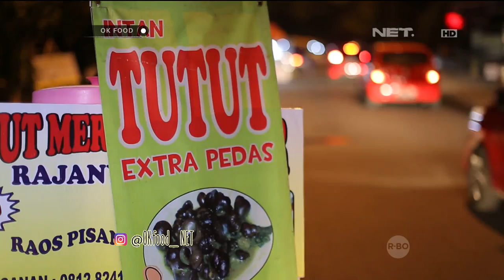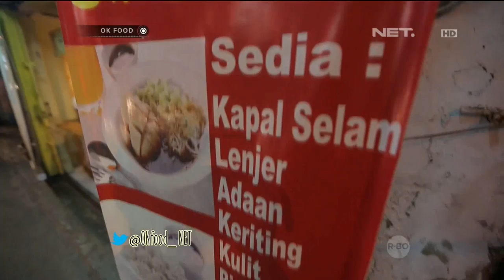OK FOOD Episode 16 - Tutut Intan Ekstra Pedas, Pempek Bu Enny (Part 2/3)